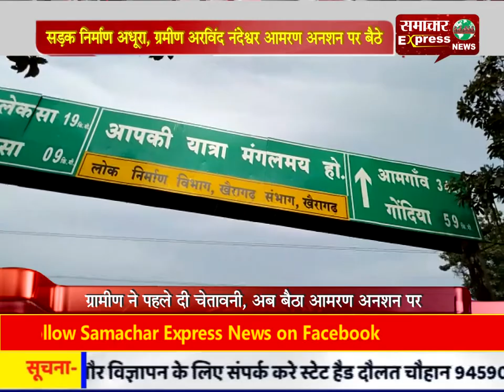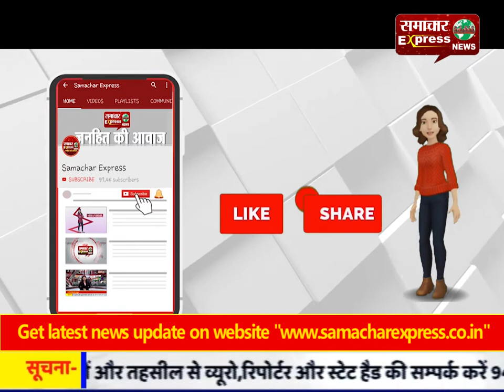सडक़ निर्माण अधूरा, ग्रमीण अरविंद नंदेश्वर आमरण अनशन पर बैठे